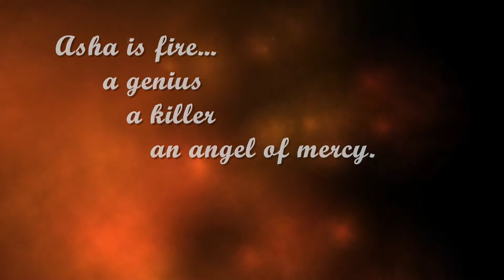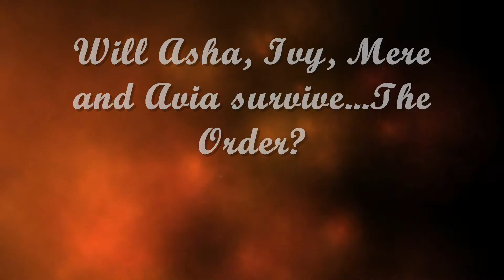Unbalanced by Courtney Shepard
The sisters with power over earth, air, fire, and water are unaware of each other, or of the forces hunting them...but evil is coming.

Every generation four sisters are born together to fight against the Order. As old as the earth itself, the Order only exists to sacrifice the girls for their power. With each successful sacrifice their strength and control grows. They have never failed, for their rule depends on it.

The sisters must find each other and unite their power if they are to fight against their terrifying destiny.

Asha is fire. As ruthless and explosive as her element, she wields her destructive power in anonymous penance for the mistakes of her past. Unaware of the forces closing in, a handsome stranger discovers her in hiding and swears his loyalty. But he is not who he says he is, and he takes her to his Masters.

Betrayed and imprisoned inside the Order, Asha is without fire for the first time in her life, but she has never been, nor will she ever be helpless.